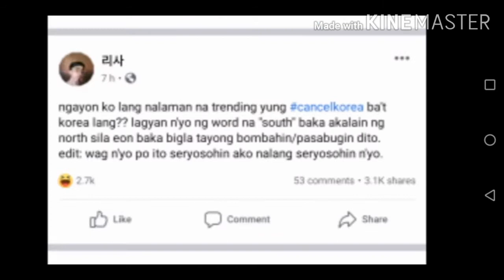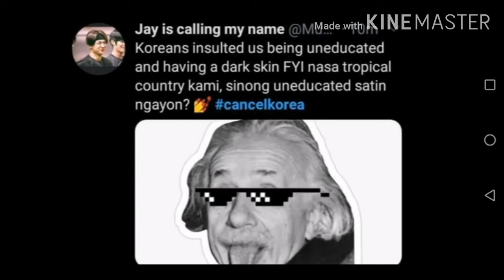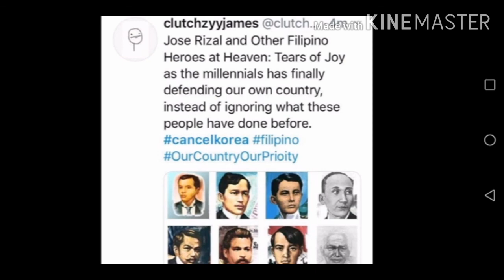CANCELKOREA funny memes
credited to the owner